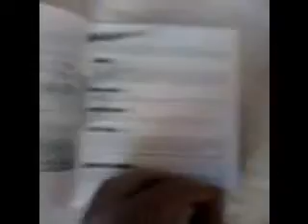Burnout Paradise Xbox 360 - Unboxing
Burnout Paradise Unboxing